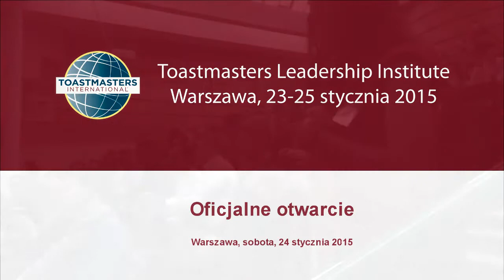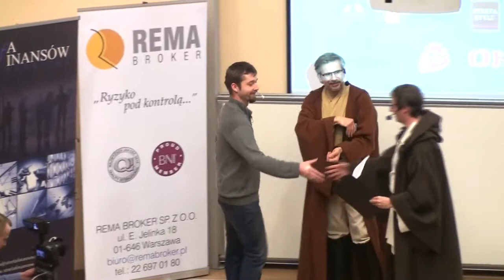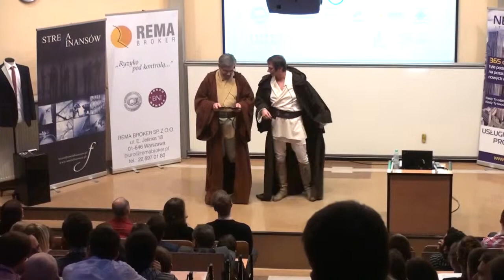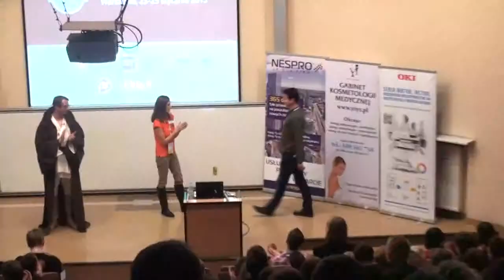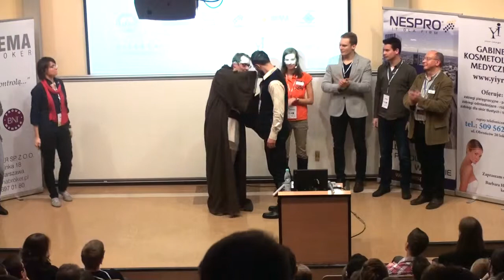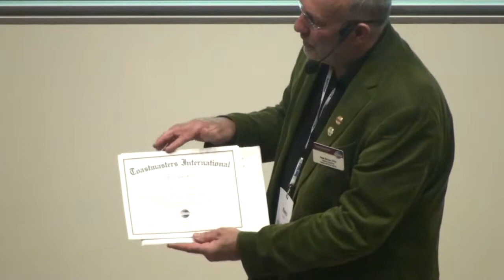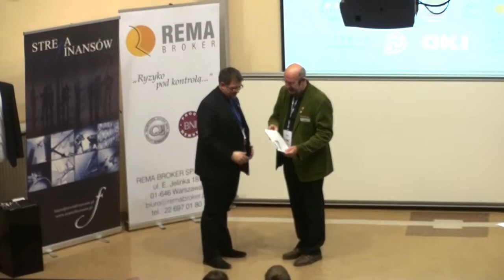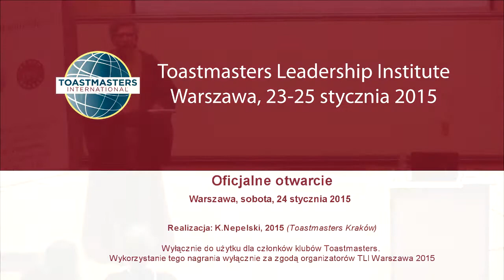Otwarcie Toastmasters Leadership Institute 2015 Warszawa